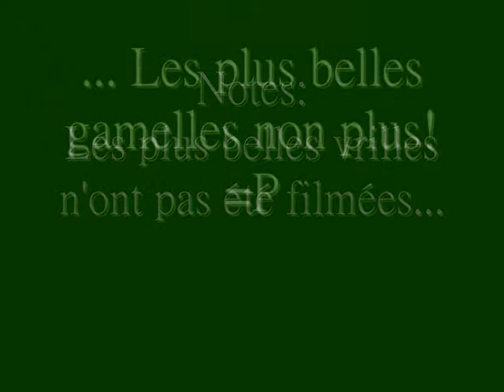Cours de vrilles!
Anne So et Elodie tentent les vrilles! un peu de barres également